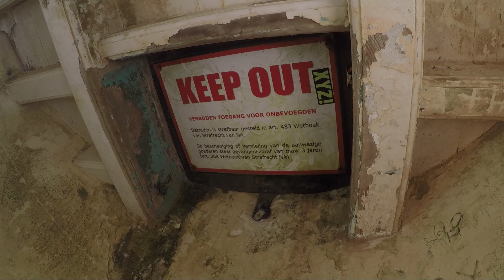Mitt ute i ingenstans Klein Curacao Ep 36- Major Toms långsegling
Vi lämnar Curacao och gör ett kort stopp på en liten liten ö mitt ute i havet. Här blir det vrak besök på en fyr och åska.